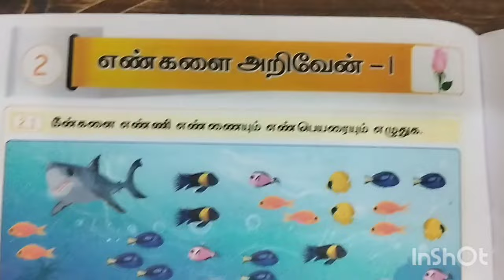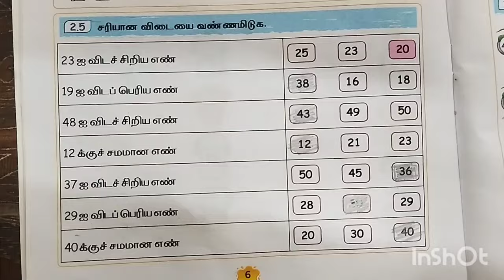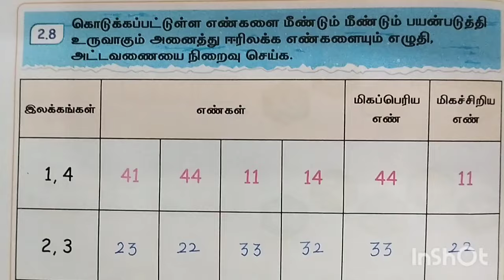Term2 Unit2 Maths /Mottu workbook answers/Ennum Ezhuthum 2nd std